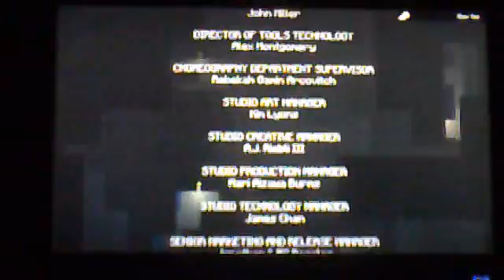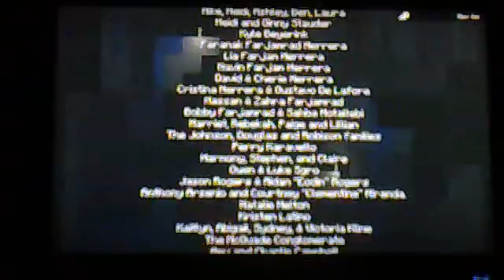Minecraft Story Mode Ep 1 End part 2